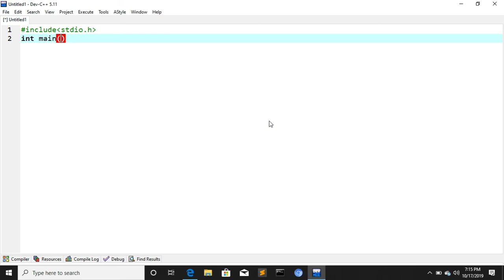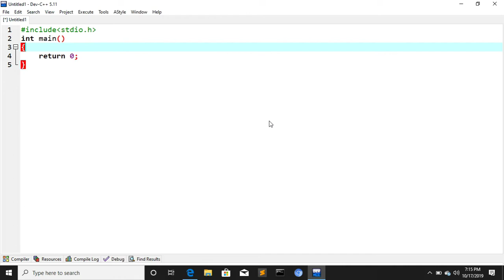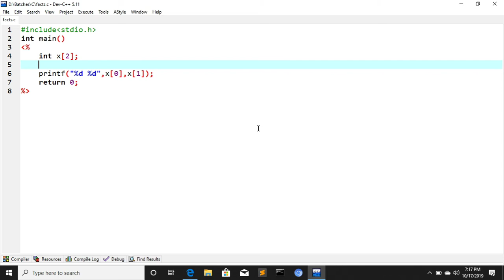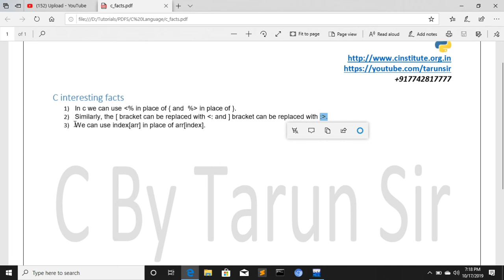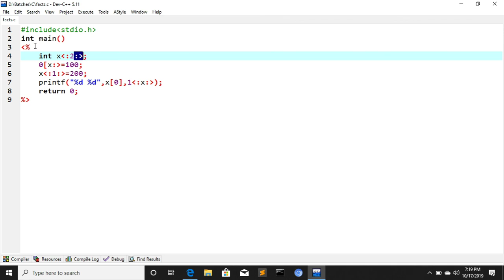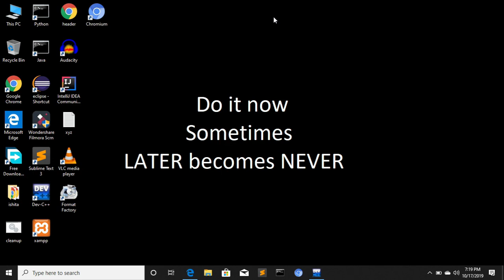how to create a c program without using {}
In this video you will learn that using the curly brackets in c language is not neccessary. You will also learn that you can create an array and use an array without using [] in c.

You can create a c program even without using curly brackets. Hungry to learn, then watch out the full video.